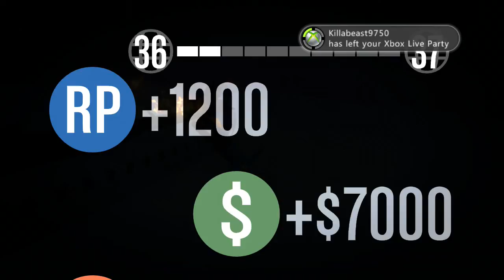GTA V online - 24 / 25